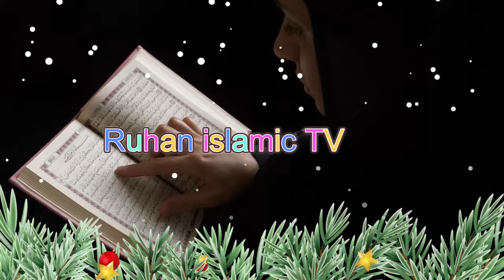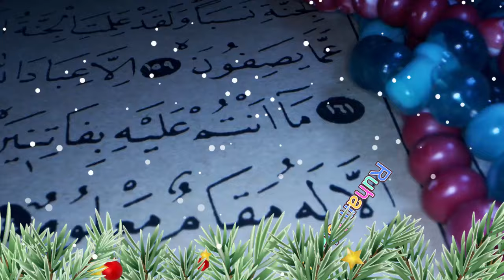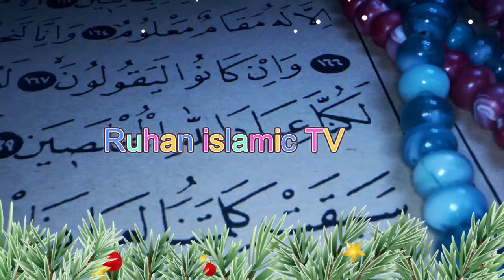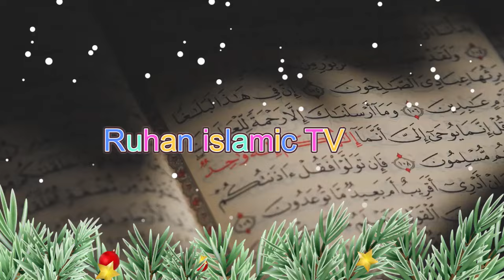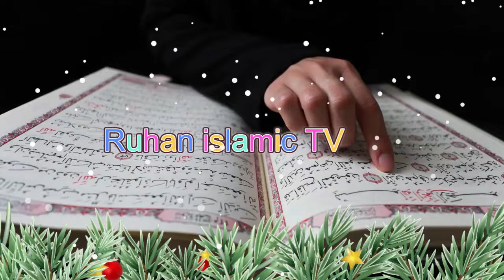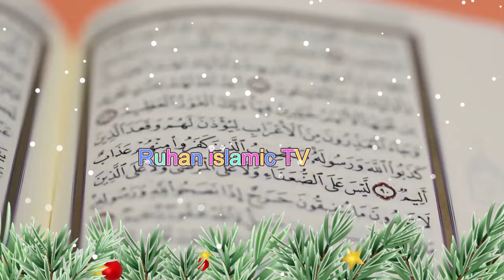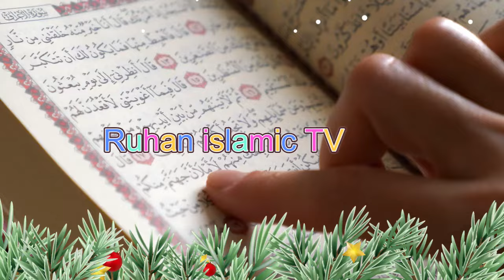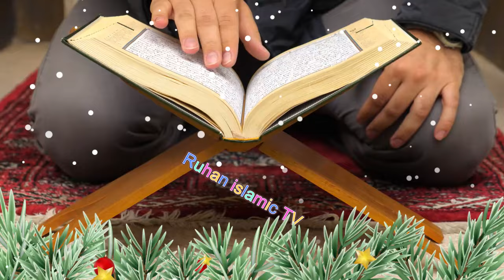রাতে ঘুম না আসলে এই ওয়াজটি একবার শুনুন ! নারী বক্তা সকিনা বেগম mohila der waz mohila waz nari bokta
রাতে ঘুম না আসলে এই ওয়াজটি একবার শুনুন নারী বক্তা সকিনা বেগম mohila der waz mohila waz nari bokta waz 2024